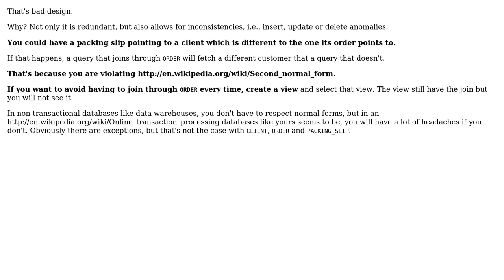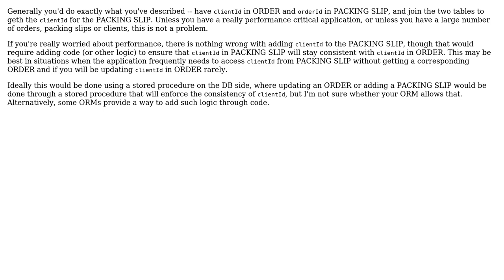Software Engineering: Getting related foreign keys from parent entities (2 Solutions!!)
Software Engineering: Getting related foreign keys from parent entities

With thanks & praise to God, and with thanks to the many people who have made this project possible! | Content (except music & images) licensed under CC BY-SA | Music | Images & others | With thanks to user Xtreme Biker user Tulains Cordova user ikh and the Stack Exchange Network Trademarks are property of their respective owners. You are responsible for your own actions.